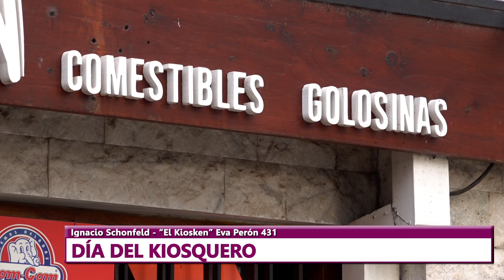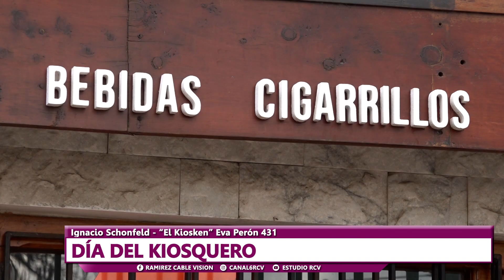Día del Kiosquero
El 31 de mayo se celebra el día del kiosquero, por esto nos acercamos con nuestras cámaras hasta un kiosco de nuestra localidad a conversar con su propietario y conocer detalles de este rubro.